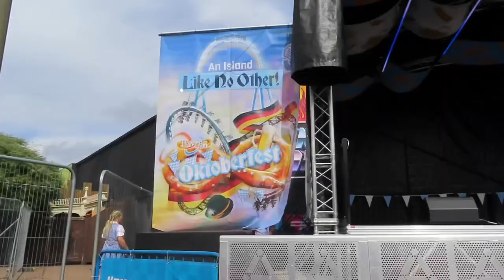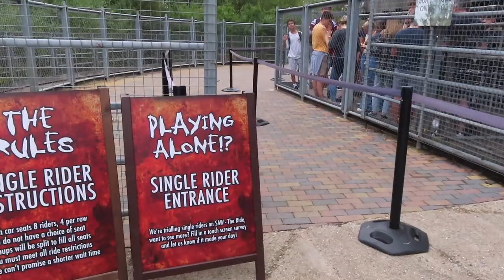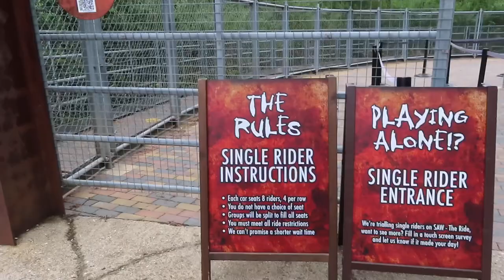Oktoberfest Is BACK At Thorpe Park For 2022🍺 | September 2022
Finally got to experience Oktoberfest at Thorpe park!
For my 2nd year attending this was a GREAT EVENT!🍻🥨
Now we wait for fright nights. 🎃

Xoxo